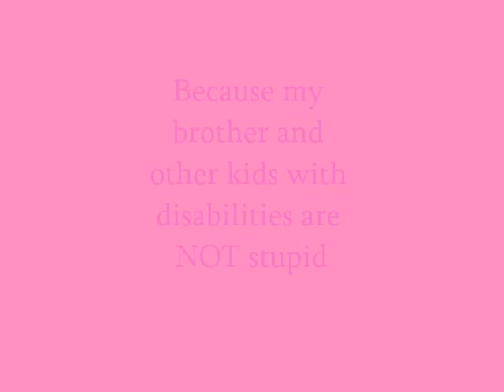The R Word Movie